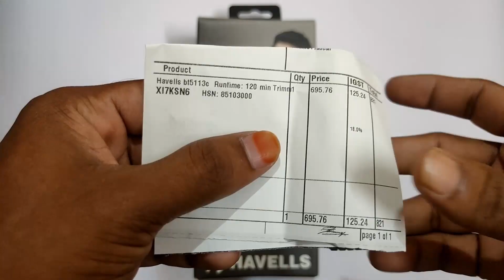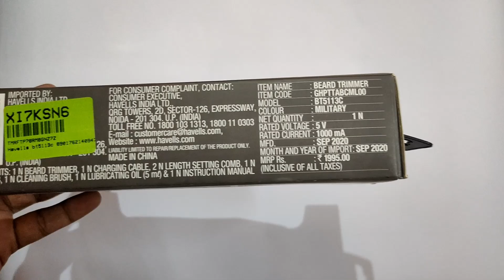Havells Beard Trimmer || unboxing and review in telugu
Do support,

Song My Heart Artist Different Heaven, EH!DE